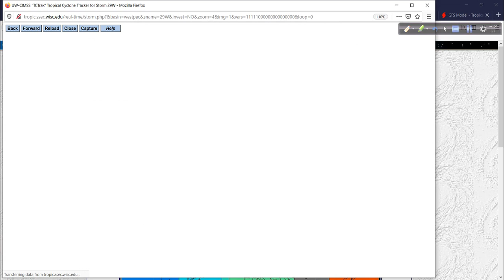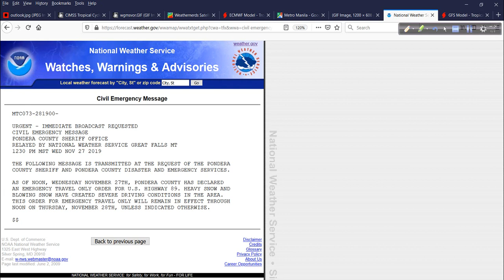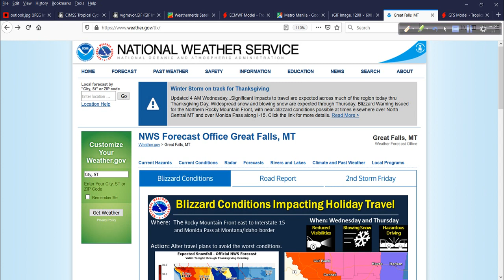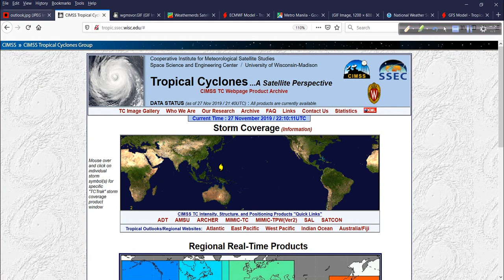Hurricane Outlook and Discussion for November 27, 2019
Watching a developing typhoon in the western Pacific plus very active Lower 48 weather! All part of today's video update.